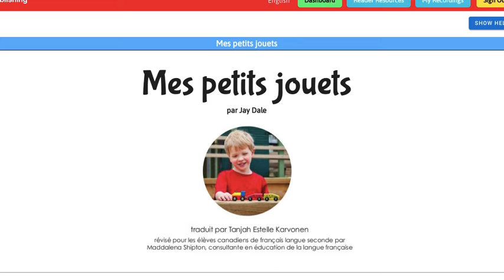Mes petits jouets B